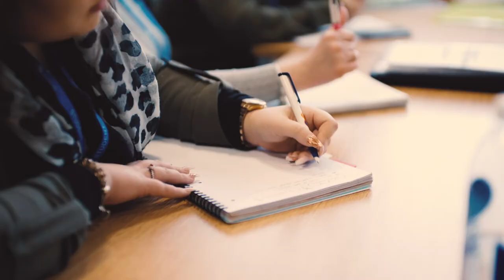Working with Children and Young People at Blackburn University Centre